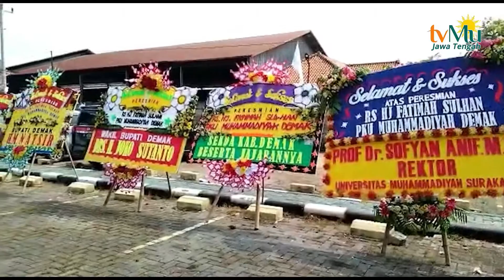PERESMIAN RS HJ FATIMAH SULHAN PKU MUHAMMADIYAH DEMAK | BERITA TVMU JAWA TENGAH